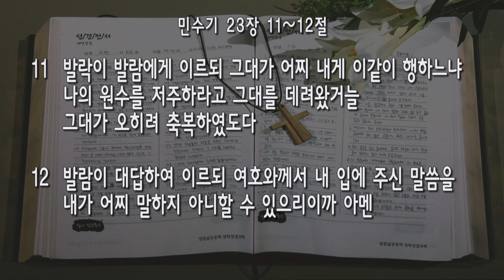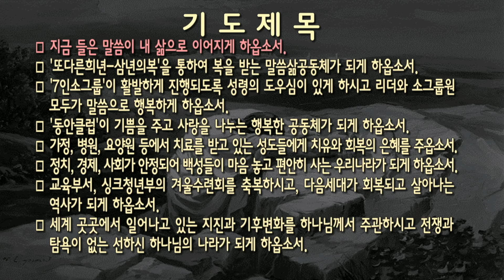[새벽] 20240207 '덤으로 주신 축복' (민수기 23장 11~12절) 구정현 전도사